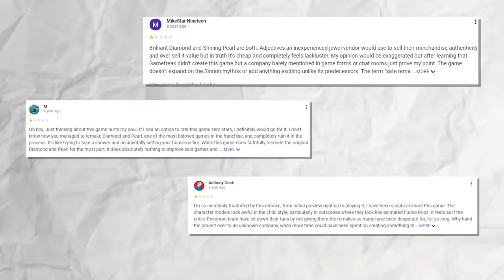Why BDSP Is The Most HATED Pokémon Game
Why BDSP Is The Most HATED Pokémon Game! Why Pokemon BDSP Failed As a Remake. How come Brilliant Diamond and Shining Pearl were so BAD? Were they the worst Pokemon games?

Thank you to anyone who watched the video you guys are awesome :)